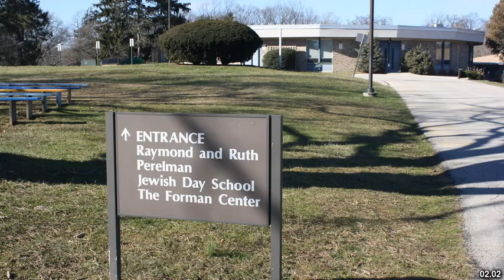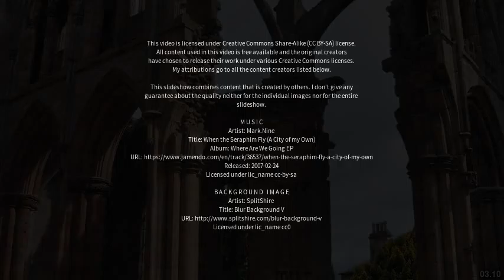Best places to visit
Best places to visit - Melrose (Australia) Best places to visit - Slideshows from all over the world - City trips, nature pictures, etc.